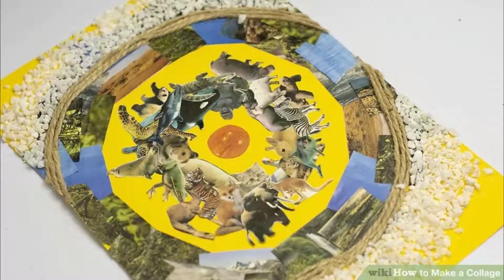Montage compositions based on the theme of wild animals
A video showing samples of montage artworks on the theme of wild animals